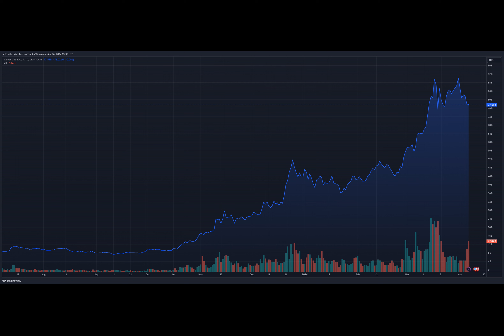Forget Q1 Slump: Solana Explodes Over 300% Amid DEX Boom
Have you ever wondered which cryptocurrency is leading the decentralized finance (DeFi) revolution? Look no further than Solana, the rising star that's taking the crypto world by storm.